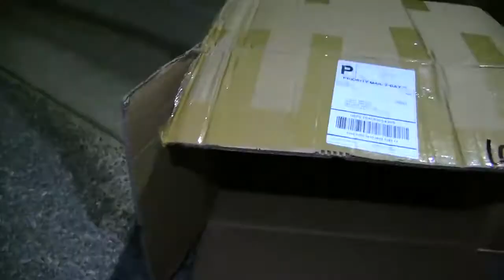SML Movie: The New Chef! Reversed